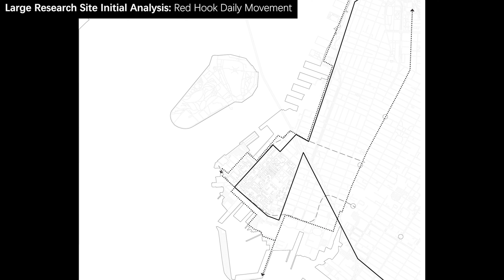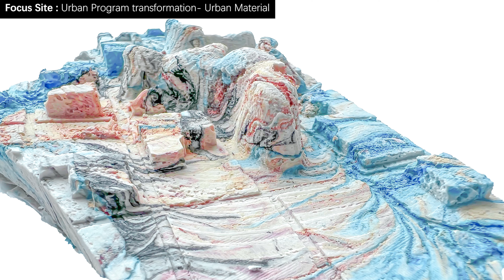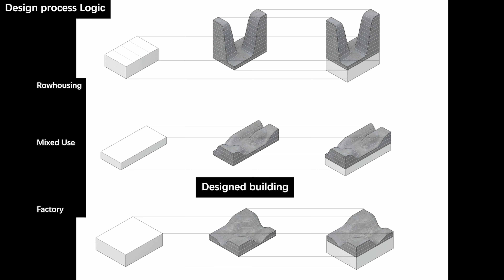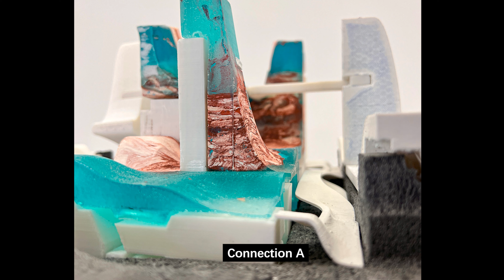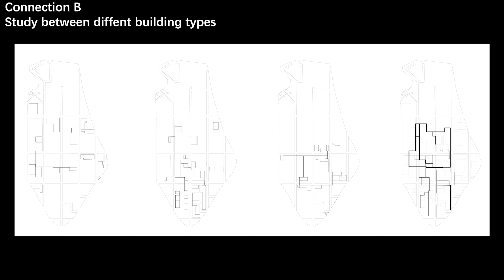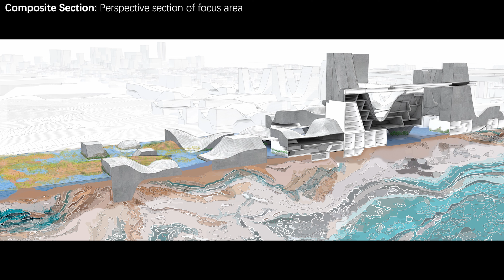POST-PANDEMIC QUICK RESPOND GROUND (Final Review)